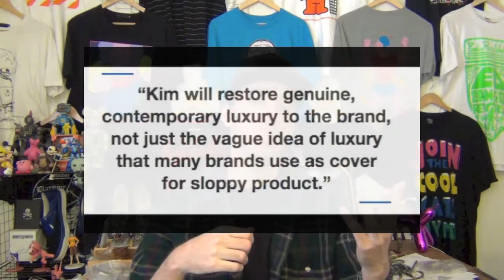What's happening in fashion? 3.26.18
Today we talk about Kris Van Assche, Kim Jones, and Dior, as well as lookbooks from Chinatown Market, Opening Ceremony, and more!

Video breakdown:

Headlines - 0:16
Art - 4:28
Fashion - 5:16
Articles - 12:12
Channel Updates - 13:45